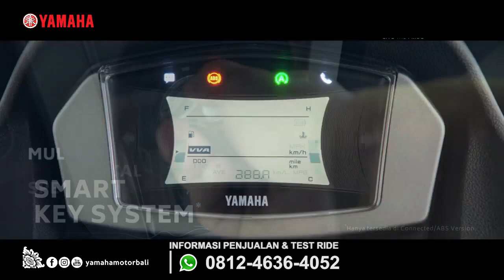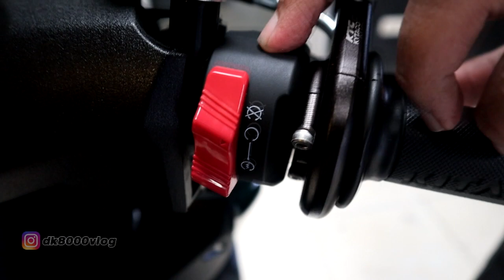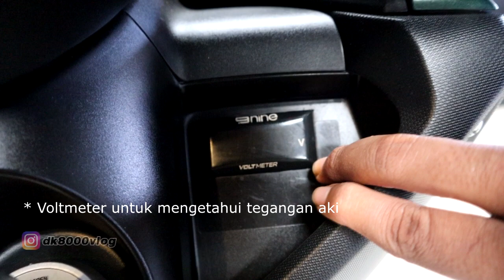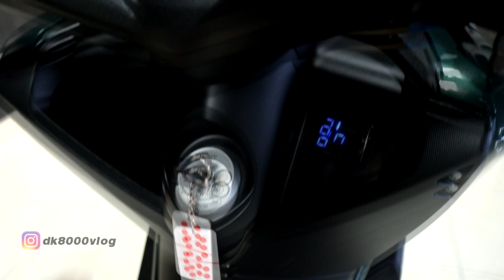Belajar Modif Yamaha NMax 155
Belajar Modif Yamaha NMax 155 I DK8000

Modifikasi bukanlah sekedar menempel part ke bodi motor. Disana uga diperlukan cuitarasa agar motor terlihat makin keren dan beda tetapi enak dilihat. Di video kali ini, Tri alias Intel berusaha memodifikasi Yamaha NMax lawasnya agar terlhat tetap oke dan enak dilihat namun tetap dengan biaya murah. Intinya adalah modifikasi yamaha nmax dengan biaya murah.